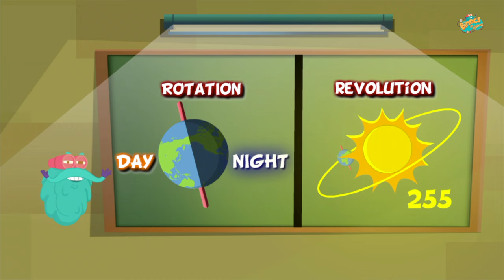पृथ्वी पर दिन और रात कैसे होते है? | घूर्णन और परिक्रमण | Earth's Rotation and Revolution